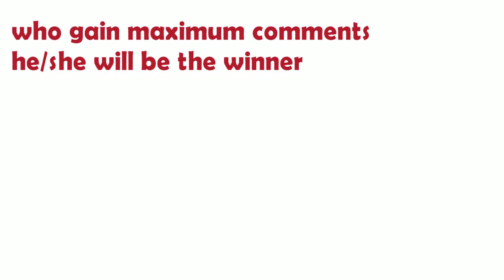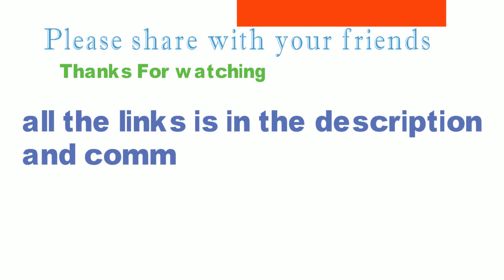Facebook DP contest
Hello friends..
join with us and participate in DP COMPETITION.
here you will find motivational videos.
who gain maximum comments, he/she will be the winner of the contest. thanks for your attention.hope you all are participate the competition. please please share the video as much as possible. thank you..if any quarries just leave a comment.

GENERIC MUSIC
CINEMATIC Music